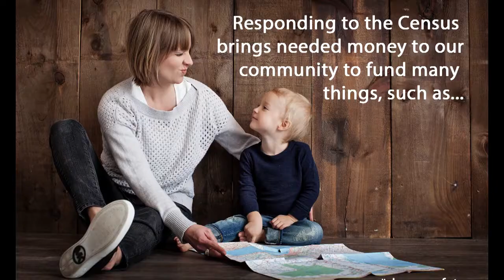Census Video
Watch to find out why it's so important to fill out the Census and how it benefits you and your community.